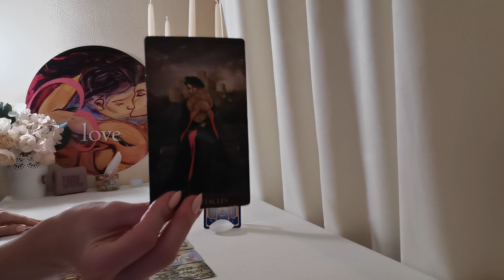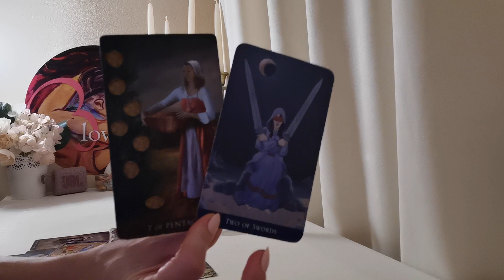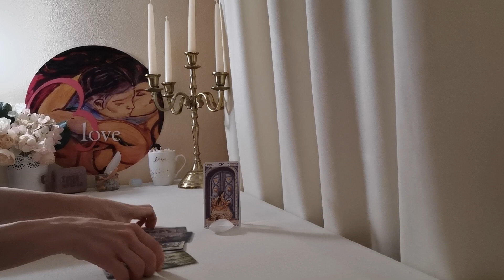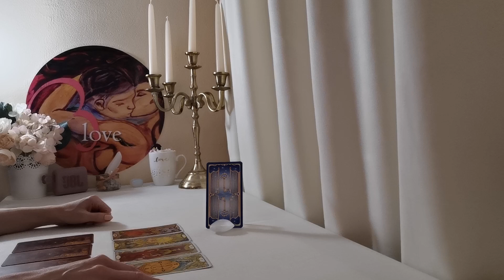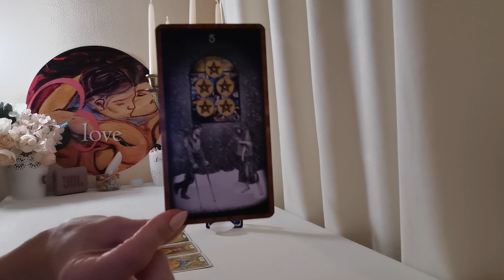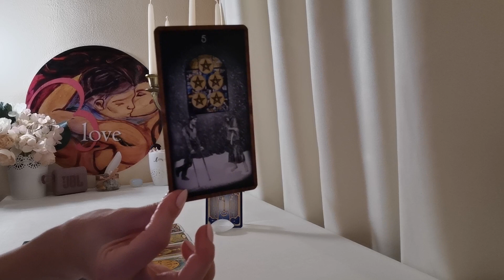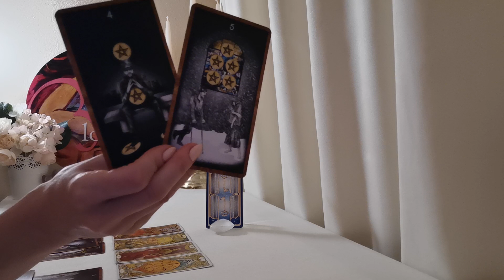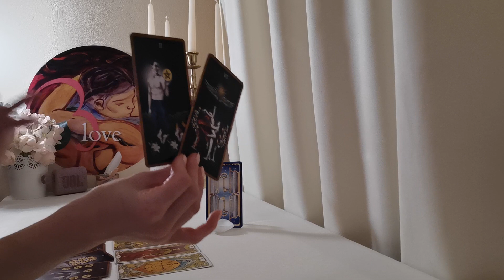Какви са Намеренията Му/Й към Теб? А, Всъщност Как Ще Действа?! (Timeless)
Информация за настоящето видео:
ВИДЕО - ПРЕМИЕРА 19:30h на 15 Oктомври
ТЕМА: Какви са Намеренията Му/Й към Теб? А, Всъщност Как Ще Действа?! (Timeless)
Въведение във видеото - 04:13 мин.
Избор от три възможности:
1. - 04:13 мин.
2. - 11:27 мин.
3. - 21:40 мин.